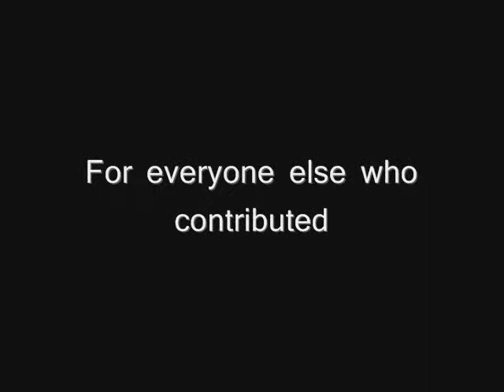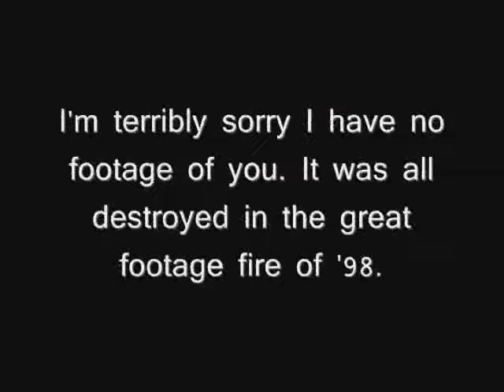.44 Energy Drink Commercial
The most badass energy drink in the world!